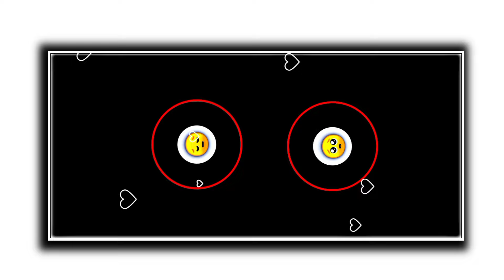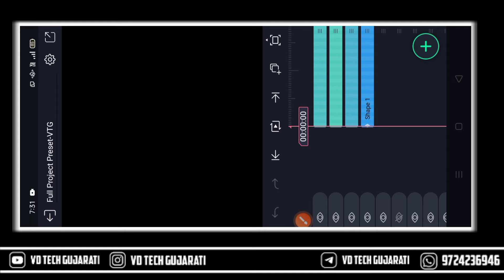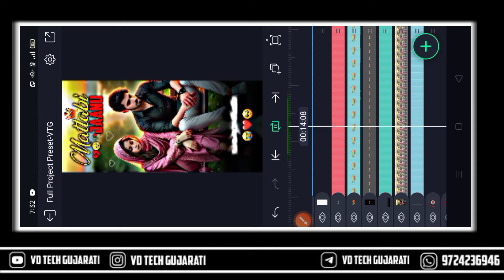એક 👁️સાવન બીજી આંખે 😭ભાદરવો 🔥New trending gujarati bewfa status🔥alight motion video Editing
👉Your Queries... 👇
alight motion
alight motion vfxpack
Boombaamyt
alpesh creation
ritesh editing
ritesh edit
ritesh _edi ting
Ret editing
talpeshcreation
ab creation
triteshedi ting
kdk editing
ritesh ediing 2023
naresh editing
status_edi ting
alpesh edit
alpesh editing
laxman editing
Status tutorial
alpesh creation
ritesh editing
alight motion
naresh editing
ab creation
alight motion video

➡️Join Whatsapp Groupe :
httpsvideo